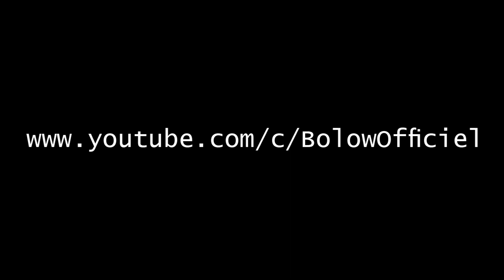Best Flips And Tricks Picks - part 282